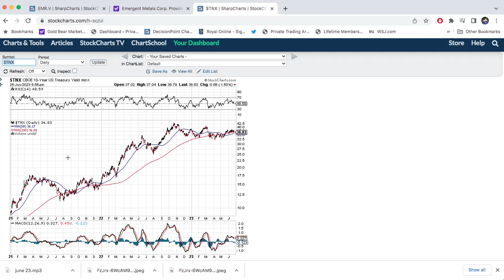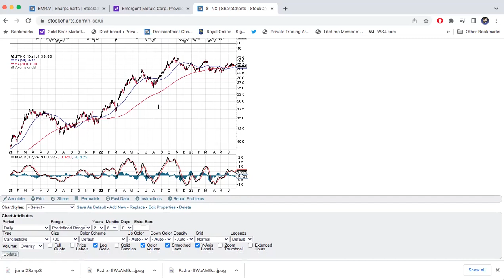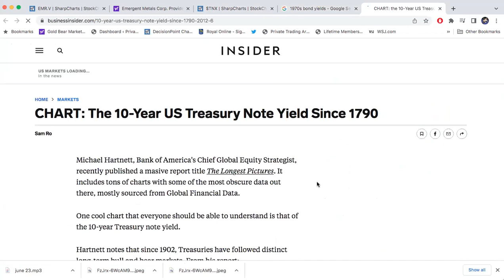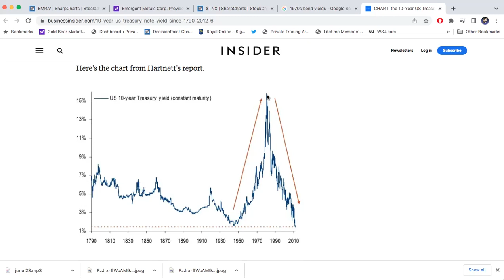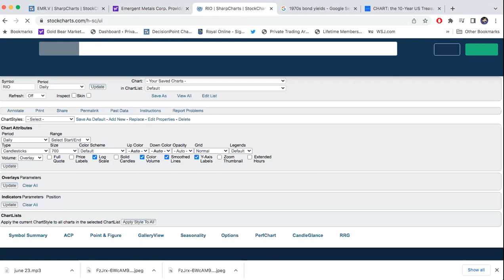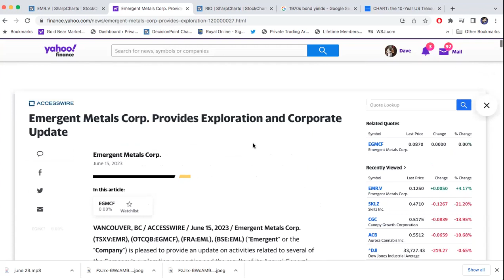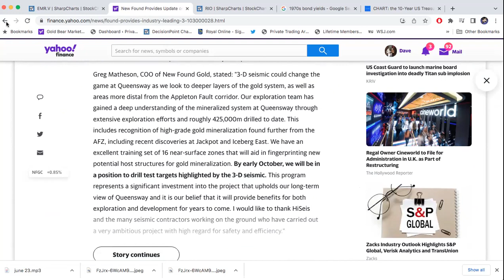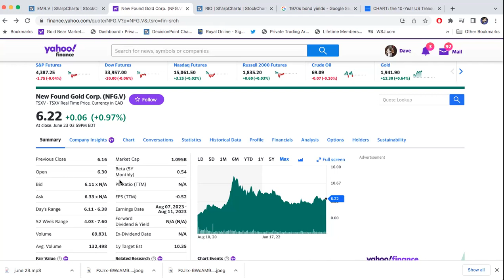Stockchartoftheday Long Term Bond Yields, Great Results from NFG.v and EMR.v overview.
Newfoundgold is a sponsor of stock chart of the day david does not own the stock, Emergent was a former client of David's via marketing agreement he owns the stock and warrants on the stock.